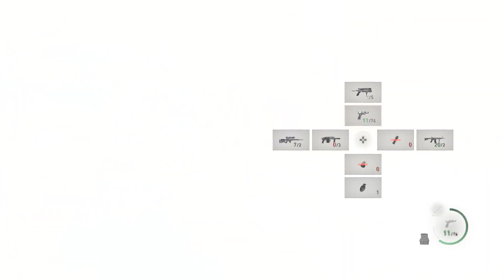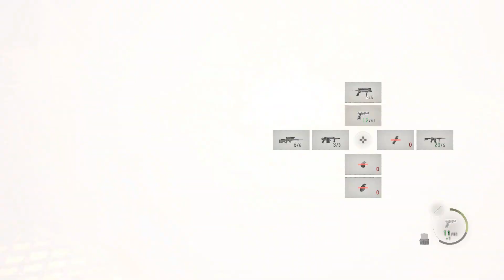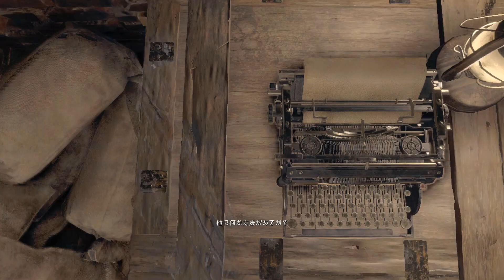狂気の村【バイオハザードRE4】実況プレイパート14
トロッコアドベンチャー！

●カプコン
●steam版　7,990円(税込)円（税込）